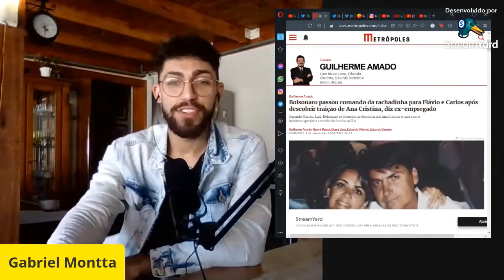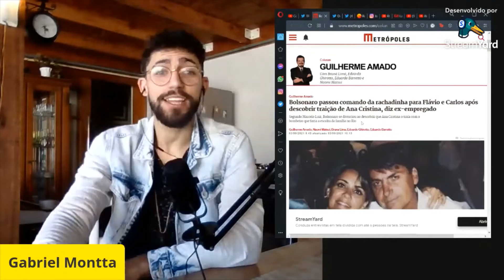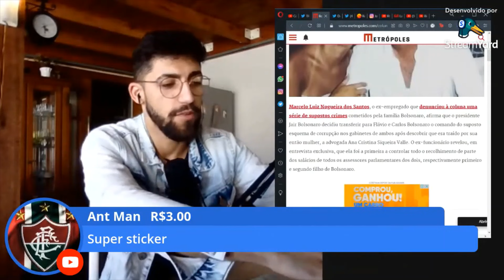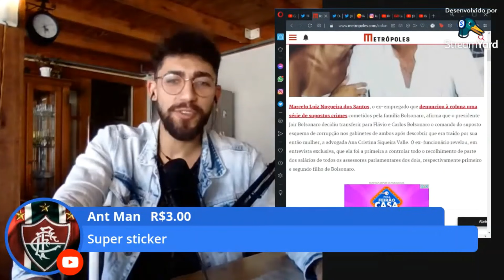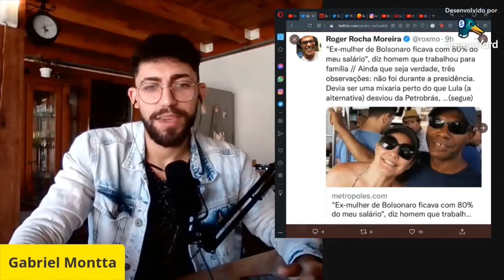BOLSONARO É CORNO! - GABRIEL MONTTA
Bolsonaro passou comando da rachadinha para Flávio e Carlos após descobrir traição de Ana Cristina, diz ex-empregado
Segundo Marcelo Luiz, Bolsonaro se divorciou ao descobrir que Ana Cristina o traía com o bombeiro que fazia escolta da família no Rio
Guilherme Amado

Marcelo Luiz Nogueira dos Santos, o ex-empregado que denunciou à coluna uma série de supostos crimes cometidos pela família Bolsonaro, afirma que o presidente Jair Bolsonaro decidiu transferir para Flávio e Carlos Bolsonaro o comando do suposto esquema de corrupção nos gabinetes de ambos após descobrir que era traído por sua então mulher, a advogada Ana Cristina Siqueira Valle. O ex-funcionário revelou, em entrevista exclusiva, que ela foi a primeira a controlar todo o recolhimento de parte dos salários de todos os assessores parlamentares dos dois filhos do presidente, respectivamente primeiro e segundo herdeiros de Bolsonaro.

Nesta parte da entrevista, Marcelo conta ter sido testemunha de diversos golpes praticados por Ana Cristina, de quem o chefe do Executivo federal se separou em 2007. O presidente teria conhecimento de alguns desses supostos crimes. Entretanto, pressionado por Ana Cristina, teria sido conivente em diferentes momentos. Primeiro, durante a vida de casado – quando ela teria comandado, sob a anuência de Bolsonaro, o desvio de dinheiro dos gabinetes dos dois filhos parlamentares. Depois, durante o tumultuado divórcio do casal.

Em 2008, segundo Marcelo, a advogada, em meio à disputa pela guarda de Jair Renan Bolsonaro, teria simulado o furto de um cofre que o casal mantinha no Banco do Brasil, para acusar o presidente.